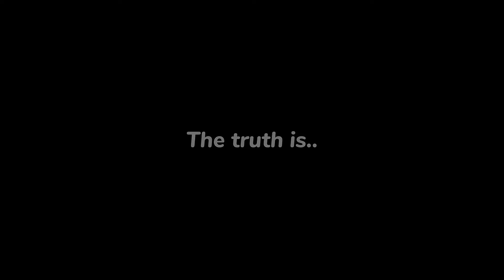Call me a schemer..Call me a freak || Universes Travelers 🌷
– S3 Mikey freed his shadow by letting it live with the promise that it wouldn't cause disasters, so being free he ended up participating in something better 🦋

– S!Freddie is the leader and the one who formed the group since he is the one who has the main power to travel between universes 👁

– Charlie, a 10 year old girl that everyone basically called "a curse" ( killed her family) 📍

— The others have other stories, but I wanted to say these 3 facts first. 💃

⊹ 𓂅 ★ ✦ ‹ ،   ᩠

Hello! Have a good day! Night! ♡̷̸⁩

✦ ‹  Inspired/Credits:

𓂅✦  H&V AU Discord server! 🦋

⊹ 𓂅 ★ ✦ ‹ ،   ᩠

I'm only on YouTube, Tiktok and Instagram! 🦋

He/Him ¦ Call me Kai! ♡̷̸⁩

♡̷̸⁩⊹ ★  I speak Spanish and English!

🐰🩰⋆ This is my original universe!

–H&V was always my original idea, my previous channel was deleted unfairly and I lost all that..

🐰🩰⋆ You can use my videos in reaction videos!

⊹ 𓂅 ★ ✦ ‹ ،   ᩠

Apps i use ⌗ ! ʾ

𓂃𑁍 Pinterest - Backgrounds, props, hands reference, gifts ect
𓂃𑁍 Cute cut/Alight motion - tweening
𓂃𑁍 Capcut - Videos en general
𓂃𑁍 Ibis paint - Edits, thumbnails ect

⊹ 𓂅 ★ ✦ ‹ ،   ᩠

[ 🐰🩰⋆ Hi, I used to use the hand templates in previous videos (plus the ones that seemed to say free use) but it seems that all that has already become problematic so stop using them. In my next videos if I get to use hands will be mine, I have been practicing more with other references ect]

[🐰🩰⋆my art in general, more complete drawings ect are mine completely, but if I use a template I will give the credits here in the desc ♡]

⊹ 𓂅 ★ ✦ ‹ ،   ᩠

Random hashtags 😻

⊹ 𓂅 ★ ✦ ‹ ،   ᩠